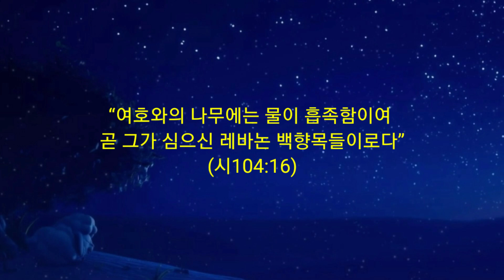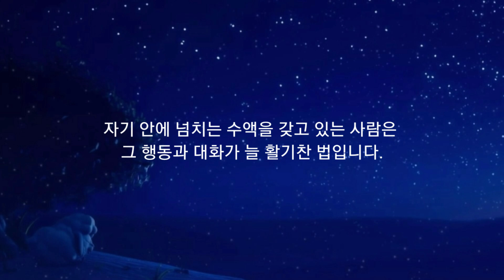365 아침묵상(10,28)